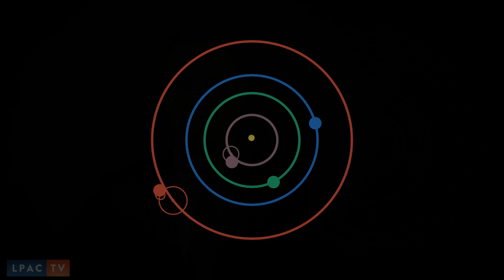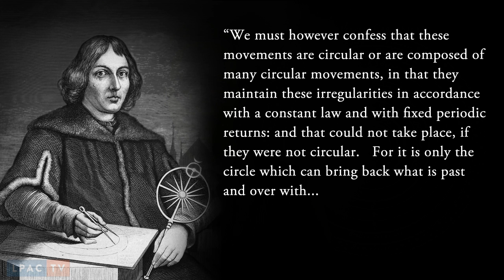Kepler’s New Astronomy: Copernicus System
You may have heard that Copernicus placed the Sun in the center of the planetary system. He didn't. And he was absolutely committed to all planetary motion being based on pure circles.